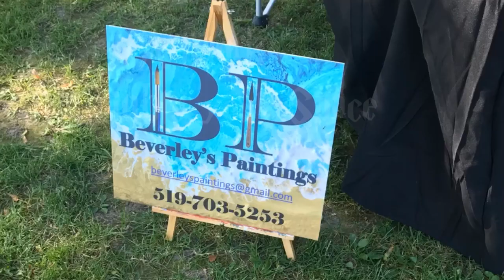Mantle Art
What is 'Mantle Art’
I've developed an ongoing series mantle art. I've never heard of the term; so if it has been invented before it's without my knowledge.

This is my art placed on 6" x 6" 8" x 8"   5” x 7” etc free stand -alone for your mantle, shelf or special place in your home/office. I can attach hanging hardware in case you prefer to wall hang.

An affordable price with archival abstract.
Appointments available to check my mantle art in my Stratford studio.

Check Facebook for current Artwork
Beverley’s Paintings - Artwork